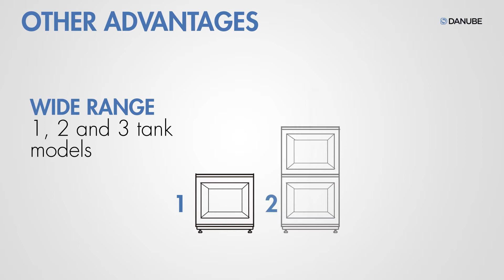AQUABAC, water recovery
Danube présents its new water recovery tanks enabling significant savings. Play and Plug, easy to maintain, 2 available tanks capacities and until 3 possible tanks.